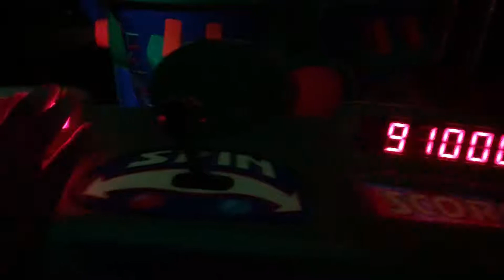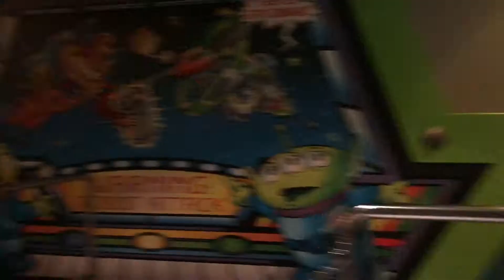[ Christmas ] After Hours at Magic Kingdom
Ever wonder what the parks are like after everyone else leaves? Well, allow me to tell [and show] you: it’s like having THE ENTIRE park to YOURSELF!

Ever since Disney announced their limited “After Hours” events, Eric and I have been curious to find out for ourselves—and as you’ve probably guessed: we splurged a bit to experience it all. This was a wondrous and absolutely magical experience!

The best part about this particular event is the Disney Christmas everything! Though it was “snowing” all night, the only thing missing from this experience was the white snow-covered streets.